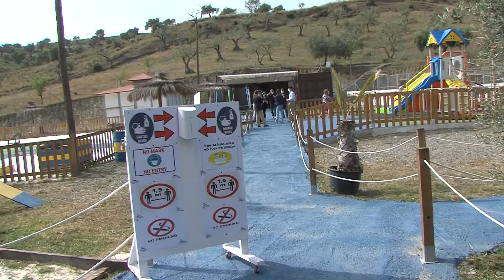CONVENIO ASOCIACIÓN CANINA Y UMA 120421 NOT3